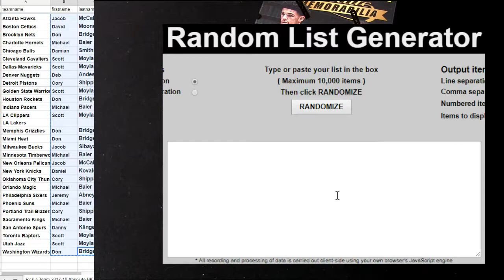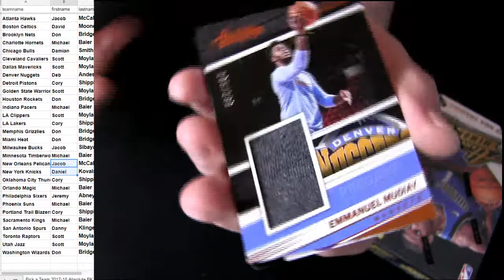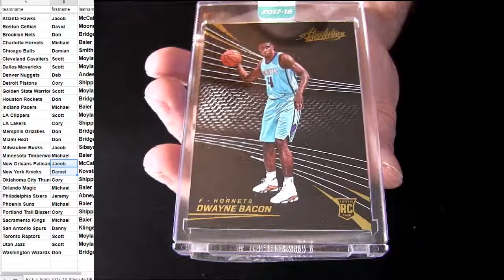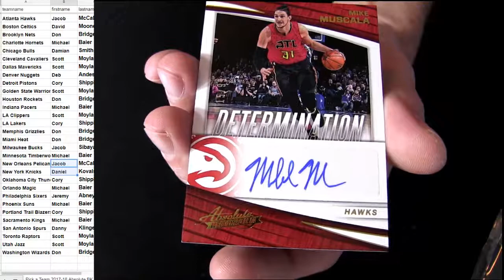17 18 Absolute BK #5